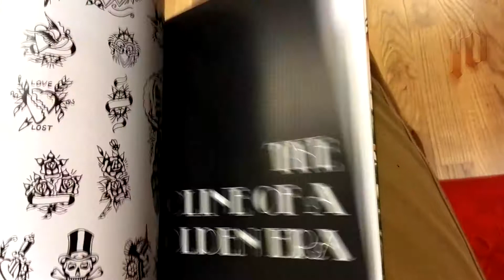Vintage Tattoos - The book of old school skin art by Carol Clerk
Rilegatura: brossura con copertina morbida.